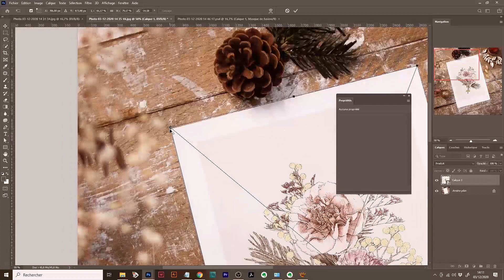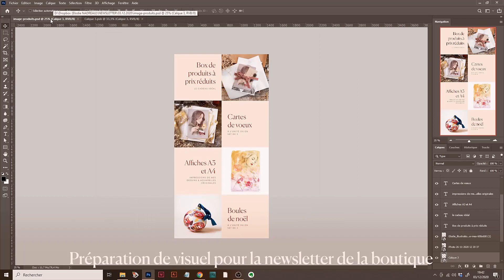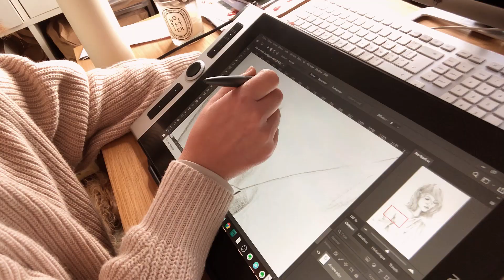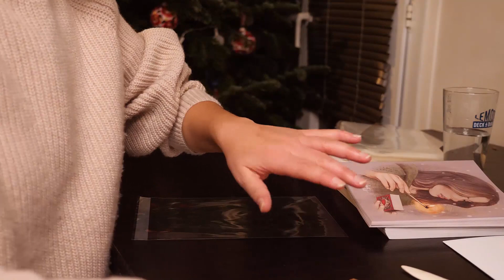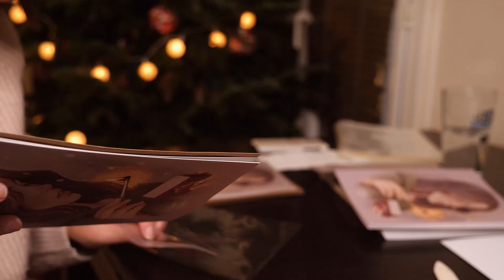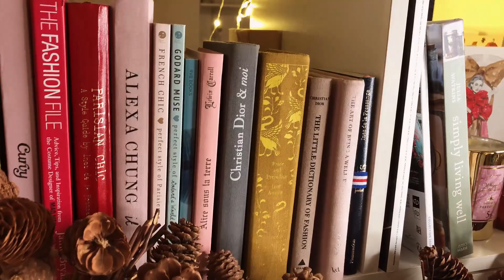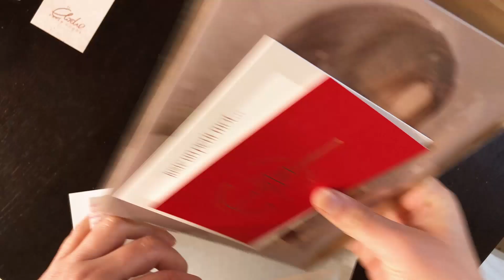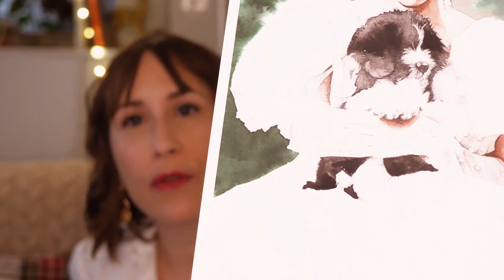Studio Vlog #5 : Vente de noël, colis et cadeaux !!!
Hello ! Cette semaine je vous emmène avec moi dans une semaine assez rush puisqu'il s'agissait de la semaine de ma vente de noël ! Si vous trouvez que je parle plus vite que d'habitude et que je cafouille, c'est normal c'est le stress et la fatigue ! 😛

Si cette vidéo vous a plu, n'hésitez pas à la liker, activer les notifications en cliquant sur la 🔔 juste au-dessus pour voir les prochaines et me laisser un commentaire (vos petits mots me font toujours chaud au cœur !).

❗️CONCOURS TERMINÉ❗️

🎅🏻 CONCOURS DE NOËL 🎅🏻
Cette semaine pour vous remercier de votre soutien et parce que noël approche à grands pas, j'ai décidé de vous offrir de jolis cadeaux !

Le lot contient (1 seul.e gagnant.e) :
- Un bloc-notes Mademoiselle Betty
- Un planner hebdomadaire Mademoiselle Betty
- Un carnet "La Parisienne"
- Un carnet "Ëlodie Paper Goods"
- Une affiche Fine Art A4 "Lili in Rodarte"
- Une affiche Fine Art "La crème de la crème"

POUR PARTICIPER, IL FAUT :

- ÊTRE ABONNÉ.E À MA CHAÎNE
- LIKER LE VLOG #5
- REMPLIR CE FORMULAIRE (grâce auquel je serai en mesure d’avoir accès à tes coordonnées pour t'envoyer ton cadeau si tu gagnes !

(CONCOURS OUVERT À L'INTERNATIONAL)

Je vérifierai pour chaque participant.e tiré.e au sort que les conditions de participation ont été respectées, sans quoi je devrai procéder à un autre tirage au sort ! Veuillez noter que les faux comptes créés spécialement pour le concours seront également écartés du tirage au sort.

Le concours est ouvert jusqu'à vendredi 11 décembre à 0h00 ! Je tirerai au sort le ou la gagnante samedi en stories sur Instagram et je lui enverrai un mail dans la foulée.

« En participant à ce jeu-concours, vous consentez expressément au recueil et au traitement des données suivantes vous concernant : nom, prénom, adresse postale, adresse e-mail, numéro de téléphone, pseudonyme YouTube. Ces données ne seront transférées à aucun tiers et ne sont collectées que pour les stricts besoins de l’organisation du jeu-concours."

Bonne chance ♡

+ Boutique en ligne de Magalie Foutrier (aller voir son travail !!!)
+ Lot de 2 faons (c'était bien des faons !
+ Amandine Comte (allez voir son travail !!!)
+ Tasse OHOHOH Emma Bridgewater :

🎵 MUSIQUES
Mary, Did You Know? - Kaleb Brasee
Ave Maria : The Eden Symphony Orchestra
Midnight Oil : Tall Heights
The Deep End : Tall Heights
O holy night : National Philharmonic Orchestra